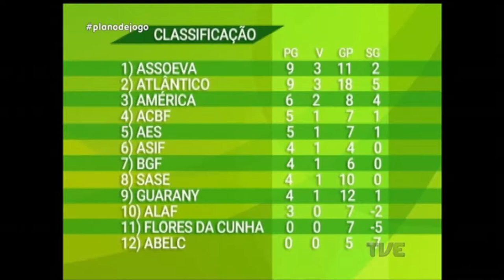Plano de Jogo | TVE - 25/5/17